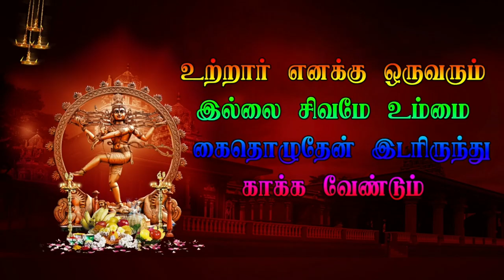Parvathi Narathar | மலமஞ்சனுர் புதூர் வீரபத்திர நாடகம் 3 7